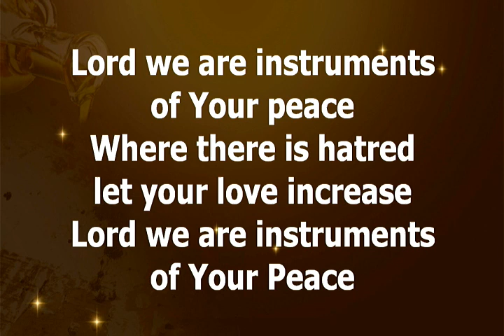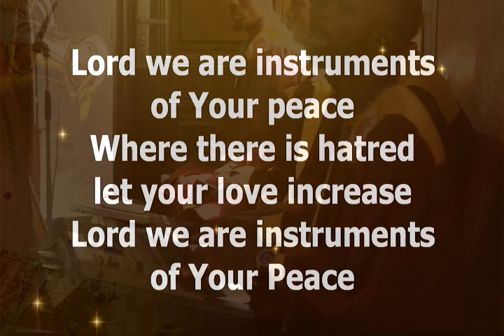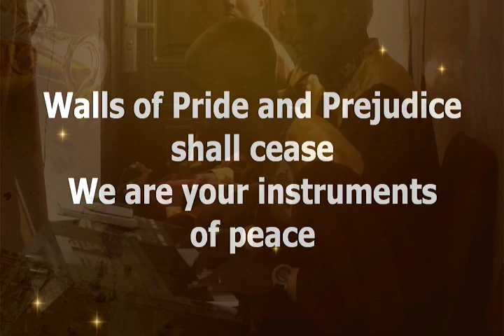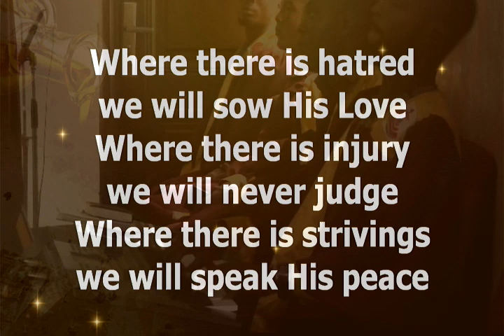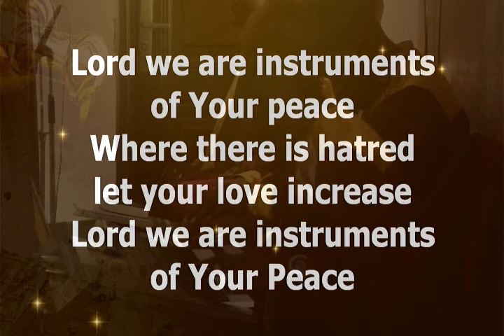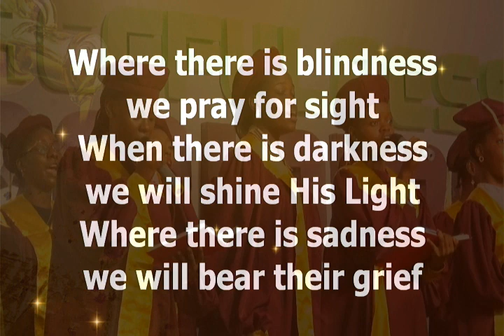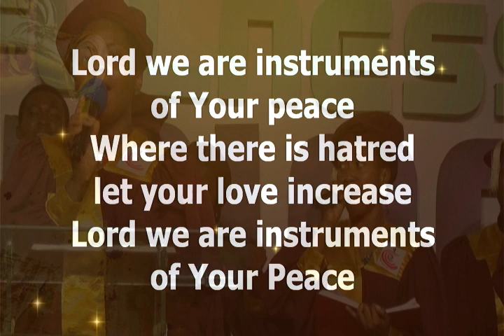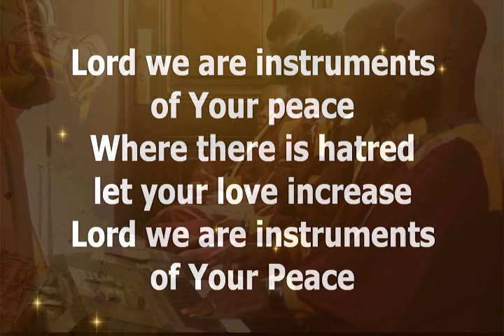INSTRUMENTS OF PEACE_DOMINION MINSTRELS